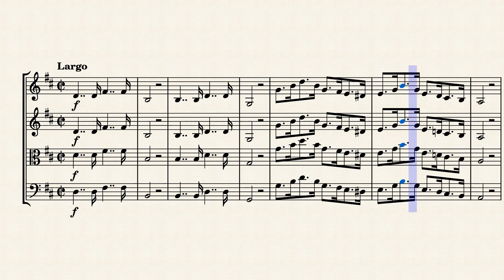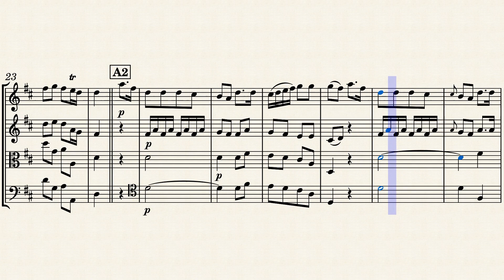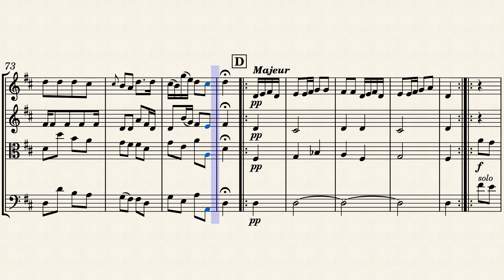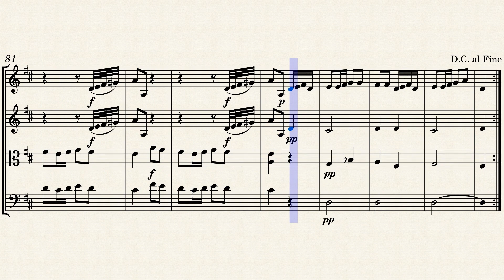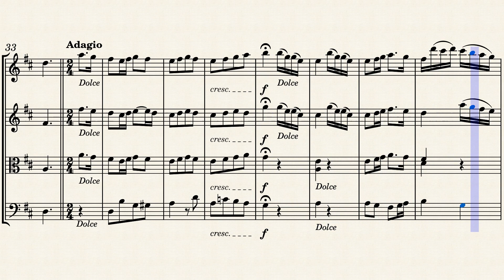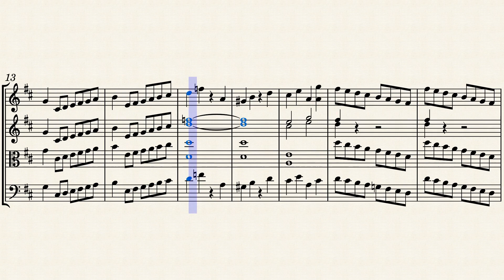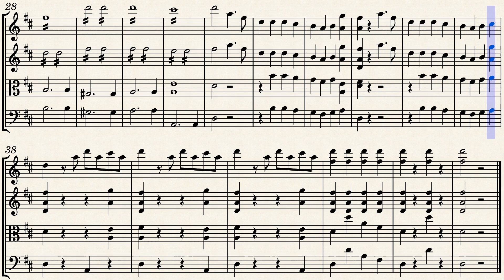Johann Christoph Vogel - Pot- Pourri en Quator, for String Quartet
My transcription of a lovely piece for String Orchestra or String Quartet by Johann Christoph Vogel.  Based on ISMLP#343659

My aim is to find and transcribe or arrange mostly unknown public domain music suitable for small amateur music groups, usually featuring flutes, recorders and strings.